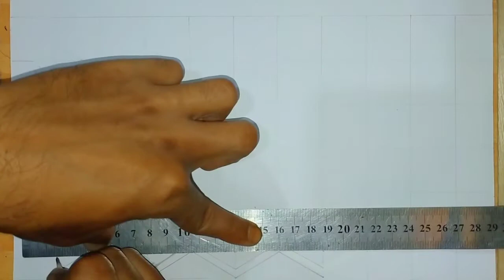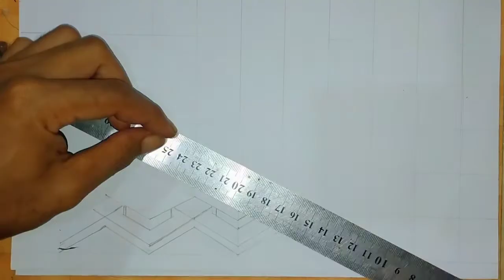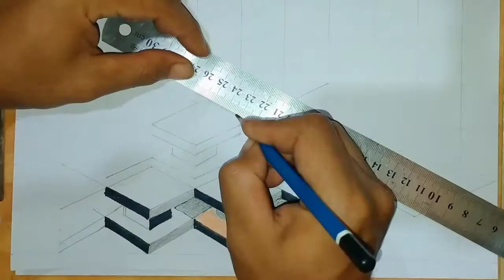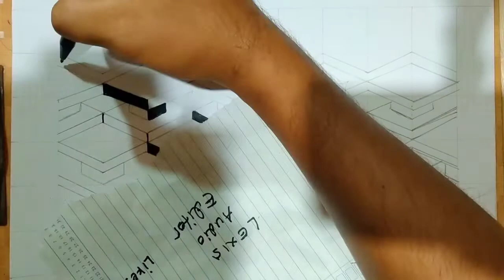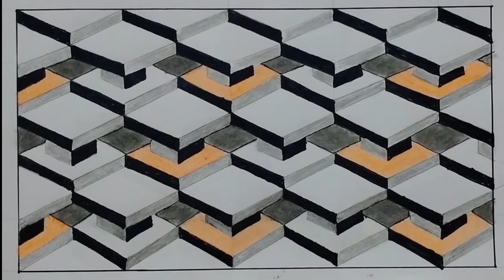CARA MUDAH Menggambar 3D Cocok Buat Tembok/dinding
semoga bermanfaat, menghibur dan mohon maaf jika mengecwakan,  intinya kami hanya menuangkan imajinasi dan selalu berkarya..